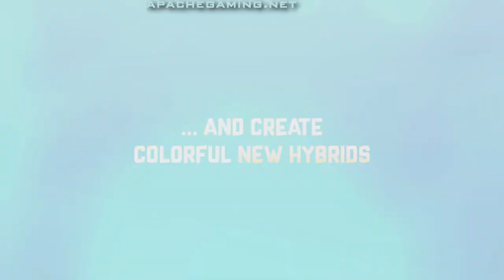Megaquarium: Freshwater Frenzy DLC - New Series Coming Soon!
Freshwater Frenzy is the first Deluxe Expansion for Megaquarium. It adds a brand new environment for you to explore and master – freshwater!

➤ Your new inhabitants

From the prehistoric Arapaima to the infamous Piranha, Freshwater Frenzy is packed full of new species to discover. There are new care requirements to learn and demanding new aquascaping requirements to fulfil. From floating cover to bogwood, providing everything your inhabitants need will challenge even the seasoned curator!

➤ Become a breeder

For the first time in Megaquarium history you will be able to rear baby animals in your aquarium. But make no mistake, fulfilling the unique breeding requirements of each animal is no easy task. Then there’s raising the young themselves, a job fraught with difficulties and requiring your constant attention.

➤ Ready, get set, hybridize!

Some species can even be hybridized. By selective breeding you can create color and pattern combinations that reflect your style.

➤ Introducing pH

If that wasn’t enough, some animals will require you to maintain a specific pH in the tank. Will you satisfy this with clever use of passive sources? Or will you let the machines do the heavy lifting? The choice is yours.

➤ Accessories and posters

Accessories are a brand new tool in your arsenal to optimize your aquarium. Equip them on your staff for powerful bonuses, but choose carefully, only one accessory may be equipped at a time.

Disseminate facts and fun by placing informative posters around your aquarium. Their value relies on the contents of the connected tank so design your exhibits wisely.

➤ Reptiles and new tanks

Reptiles such as turtles and crocs require land as well as water. Thankfully there are new tank designs which fulfill this need.

Meanwhile, tanks with suspended platforms can be used to bridge different areas of your aquarium together, while exciting your guests with a thrilling new perspective!

➤ Freshwater masterclass

Explore everything that freshwater has to offer by completing the Freshwater Frenzy campaign. Each mission will challenge you to make the most of the new additions and explore the game in new ways.

➤ Features

     • 5 levels in a freshwater-focused campaign
     • 30 freshwater species
     • 7 new tanks
     • 4 accessories to equip your staff
     • Dozens of new objects including decorations, plants, equipment and posters
     • 4 brand new paints to keep your aquarium looking “fresh”

Full versions of these songs can be found on my playlist, Music Used In My Videos,

➤ Patrons